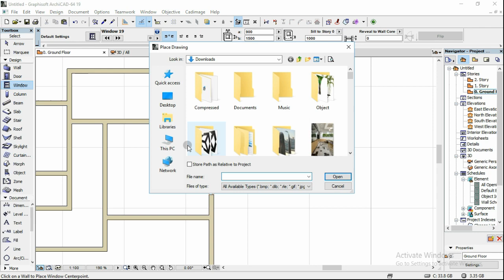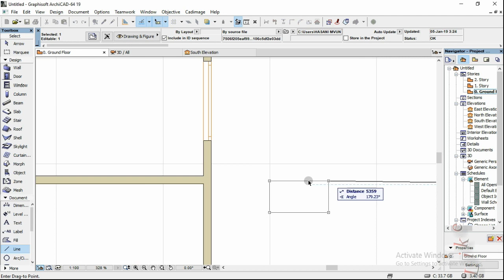how to use image as object in Archicad